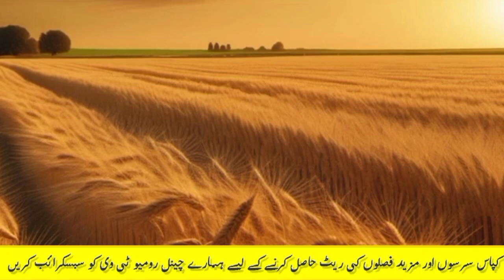munji ka rates today| Makki rates today|Gundam rates today|ghala mandi update